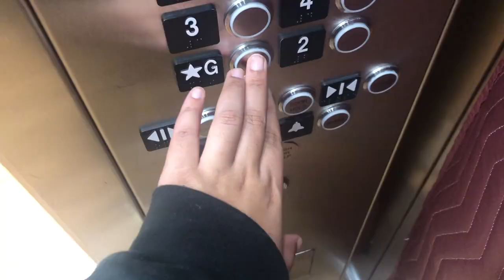It is what it is - SO MANY DEADLINES | Law Student Vlog | Cicely Alexa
This week was hectic with 1L Fed Lit briefs due. But we made it!